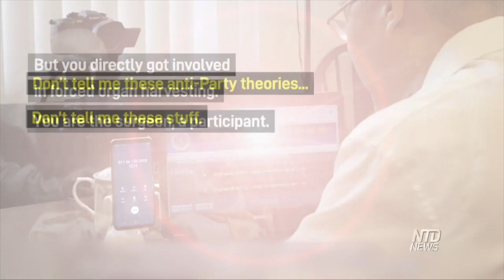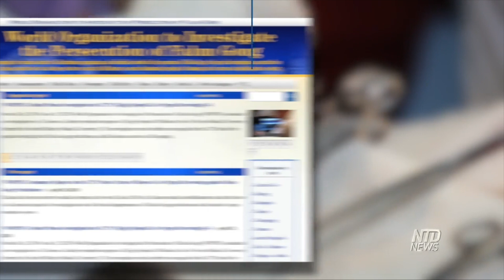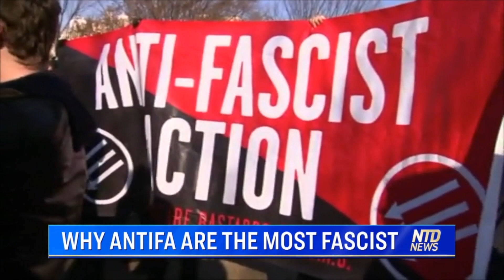Military doctor in China admits to forced organ harvesting; US to purge untrusted Chinese apps | NTD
(00:00) Military Doctor Admits Forced Organ Harvesting
A new investigation found that forced organ harvesting against prisoners of conscience is still going on in China. In a phone recording, a Chinese surgeon promises undercover investigators they would be able to view the organ supplier before the transplant surgery and makes an incriminating confession.

(03:06) Pompeo: US To Expand 'Clean Network'
Secretary of State Mike Pompeo lays out the details for how the US will further protect citizens from the Chinese communist party's threats. They're expanding the clean network, to filter out untrusted mobile carriers, cloud storage, apps, and others.

(04:30) US, China To Review Phase 1 Of TradeDeal
US and Chinese officials are planning to meet later this month to discuss their ongoing trade deal. China is falling behind on its promised purchases of US goods. It's been about "Half a year" since the agreement took effect.

(06:01) Hidden Foreign Funding To US
U.S. Universities didn't report more than $6.5 billion in foreign money. And that's just over an 8-month period since July 2019. Now lawmakers want 6 universities to submit records about their foreign funding.

(07:21) Seattle Mayor, Police Chief Oppose 50% Budget Cut
Seven of Seattle's nine council members support cutting the police department's budget by fifty percent. They're set to vote on Monday. Both the mayor and police chief reject the idea, saying there's almost no way to do it.

(09:08) Why ANTIFA Are The Most Fascist
"American thought leaders" host Jan Jekielek sits down with Colorado Congressman Ken Buck. They discuss what's happening on the streets of Portland Oregon and other major US cities ... The violence and calls for "revolution" ... And what's at stake for the nation.